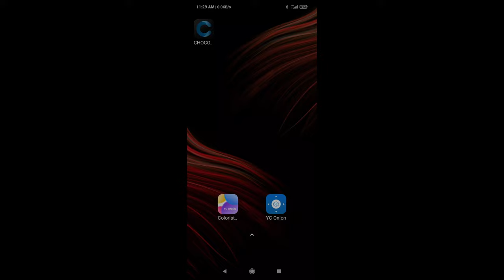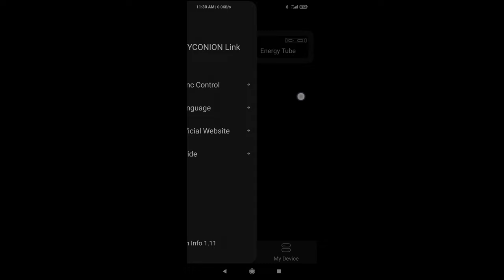YC onion APP for led tube light and pocket light YC ONION PUDDING V2 RGB Light 攝影補光 口袋燈 攝影燈 使用 4